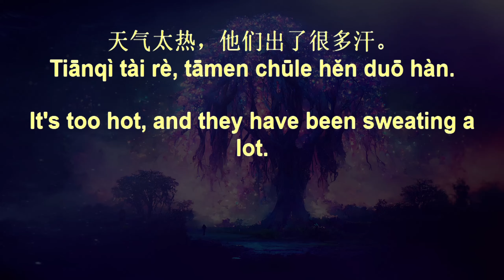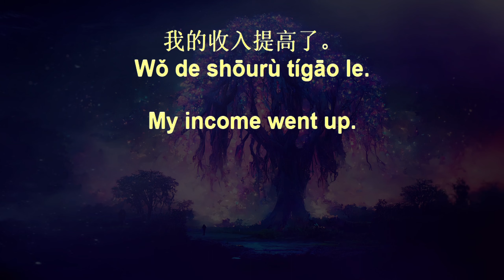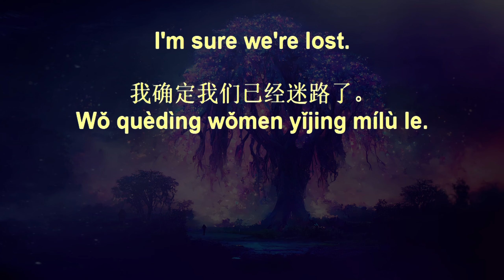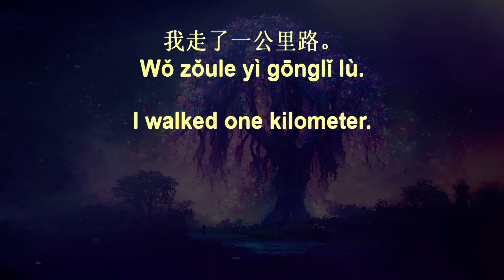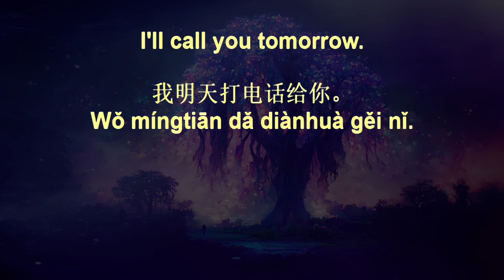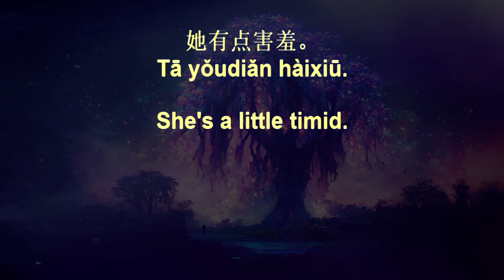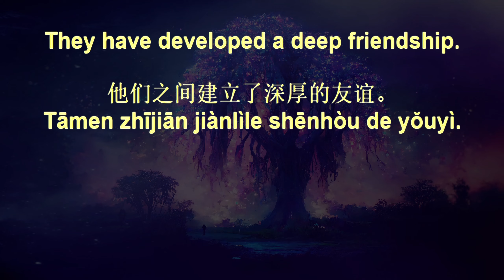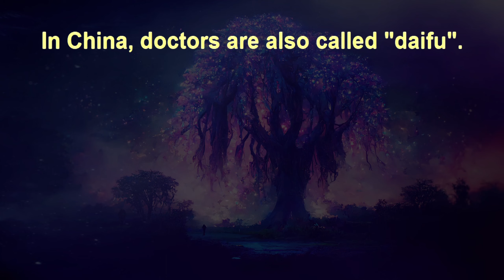7 Minute Chinese Fluency Drills+ 201